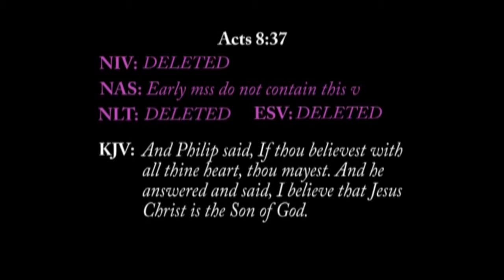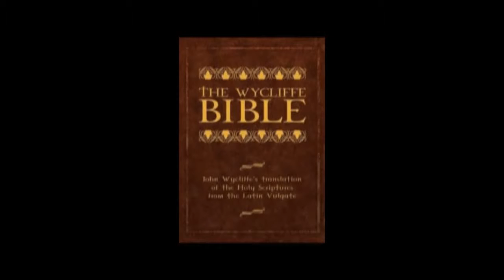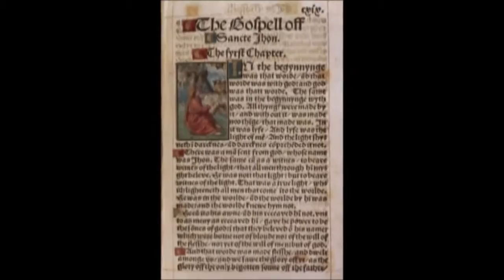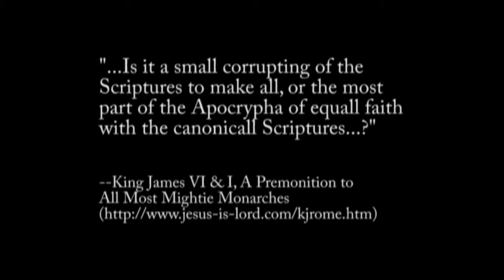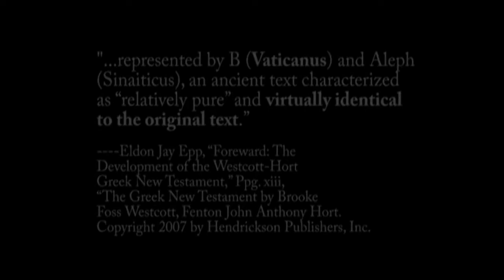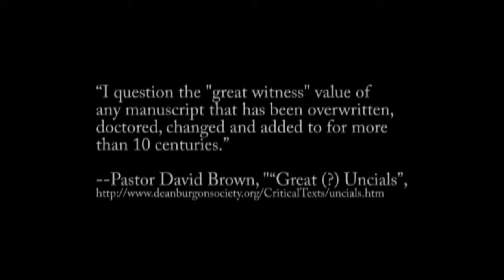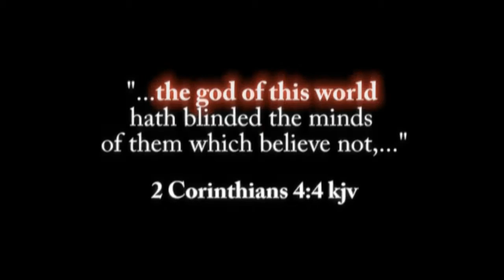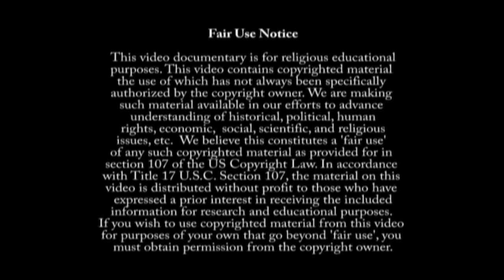New Bible Versions Are Vatican Versions. part 3 of 3 Greg Miller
Greg Miller talks about the two separate and distinct lines of manuscripts.  one being the vine of Sodom (catholic/Alexandrian), the other, the TRUE vine of Christ (His Body, the Church).